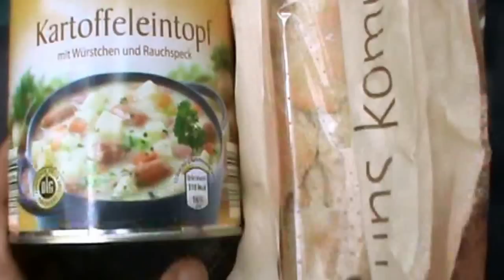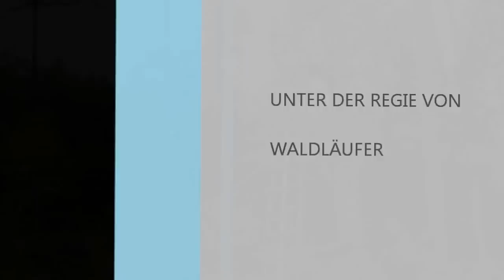JAGD BAUMANSITZ BAUMHOCHSITZ TEIL2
HIER EIN VIDEO WIE ICH EINEN

WAIDMANNSHEIL UND GRUSS
EUER WALDLÄUFER